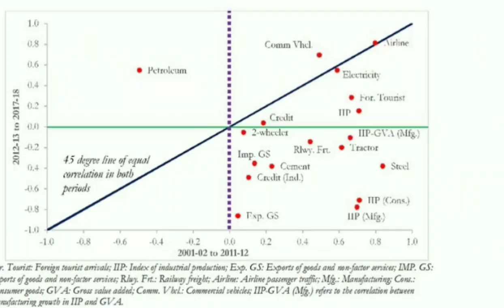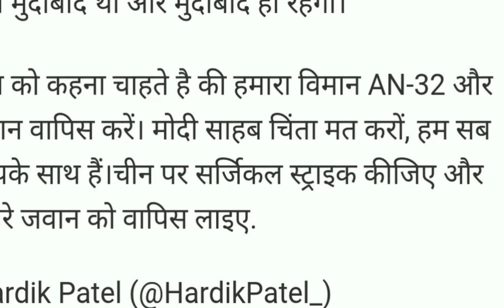मोदी के सलाहकार ने खोले मोदी के काले कारनामे.Modi.Congress.Rahul gandhi.News.LokSabha Election News